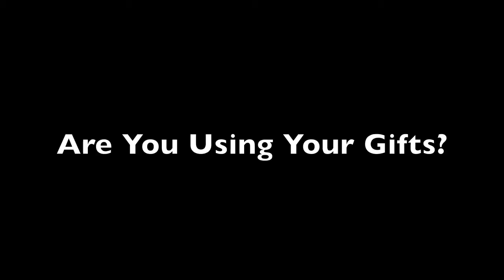Dr. Temple Grandin: A Caregiver Hero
Dr. Temple Grandin is an unlikely caregiver hero; her autistic brain wiring makes social interactions challenging.  Yet her ability to overcome adversity and celebrate her gifts for connecting with animals is an inspiration for all those caring for others.